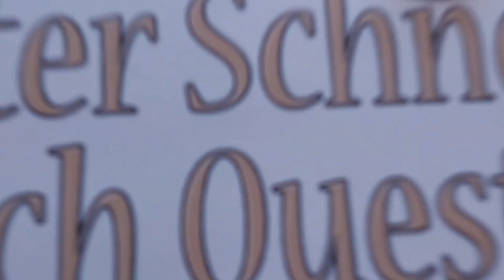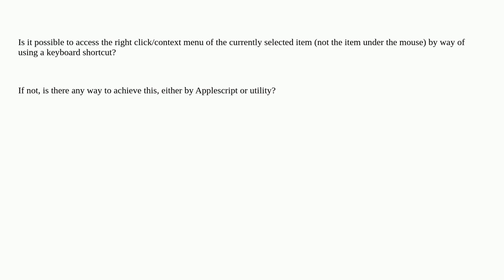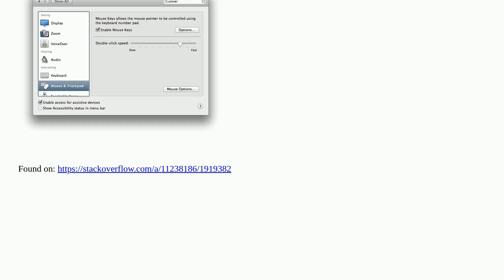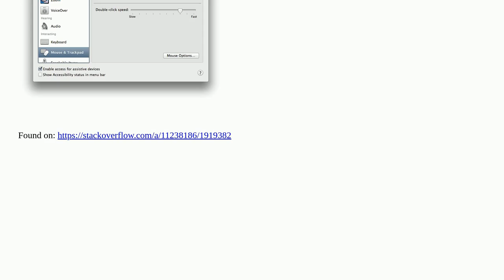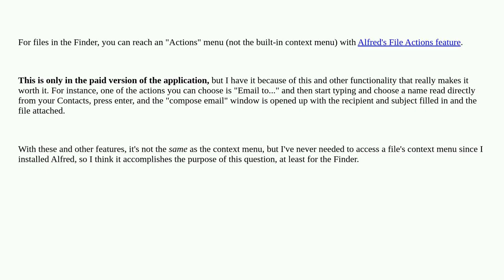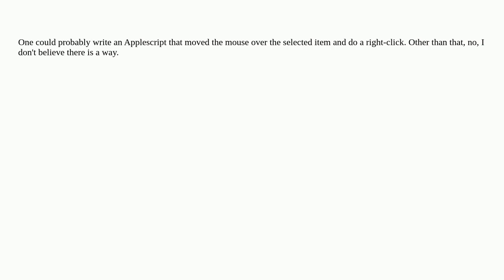Apple: OS X right click/context menu via keyboard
OS X right click/context menu via keyboard

A special thanks goes out to the community

  applescript keyboard macos shortcut-menu